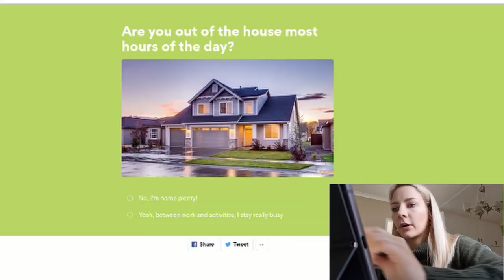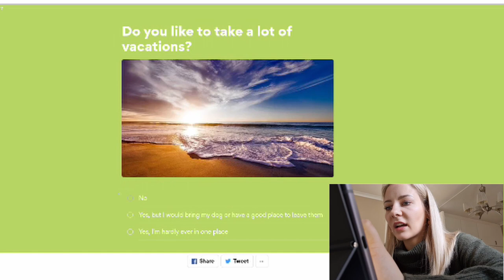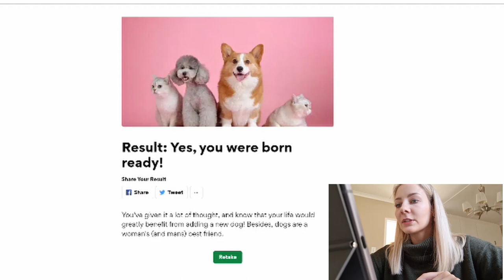SHOULD I GET A DOG? 😲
Here's a little bit about my background and why I decided to start this saga. I've been considering it for YEARS, is it finally the right time?  🥰